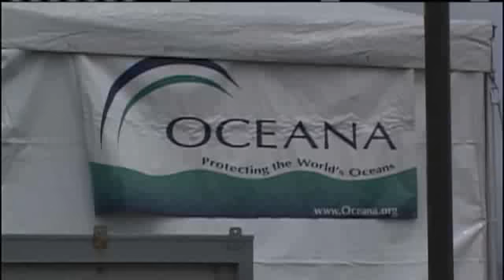CA Lawmakers Cruise The Monterey Bay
California lawmakers got an exclusive cruise of the Monterey Bay on Sunday to learn how their decision making impact marine wildlife on the Central Coast.